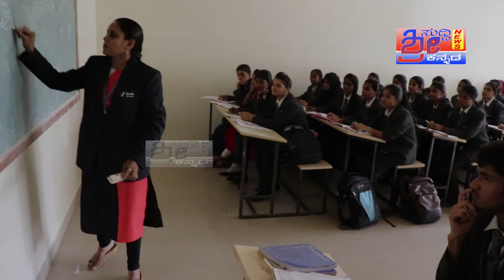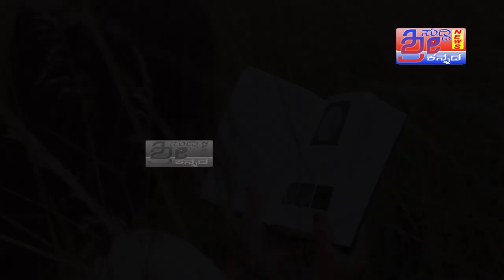Spurthy collage Anekal ಸ್ಪೂರ್ತಿ ಕಾಲೇಜಿನ ಪಿ.ಯು ವಿದ್ಯಾರ್ಥಿಗಳು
bestcollage bestschool spoorthycollage ಸ್ಪೂರ್ತಿ ಕಾಲೇಜಿನ ಪಿ.ಯು ವಿದ್ಯಾರ್ಥಿಗಳು ಹೆಚ್ಚು ಅಂಕ ಗಳಿಸಿ ಕಾಲೇಜಿಗೆ ಹೆಸರು ತಂದಿದ್ದಾರೆ. ತನ್ಮೂಲಕ ಕಾಲೇಜಿನ ಪ್ರಾಂಶುಪಾಲರು, ಶಿಕ್ಷಕರು ಮತ್ತು ಆಡಳಿತ ಮಂಡಿಳಿಯವರು ಪಟ್ಟ ಶ್ರಮಕ್ಕೆ ವಿದ್ಯಾರ್ಥಿಗಳು ಗುರು ಕಾಣಿಕೆ ನೀಡಿ ಸಂತಸ ಹೆಚ್ಚಿಸಿದ್ದಾರೆ. ಸಂಸ್ಥಾಪಕರಾದ ಶ್ರೀ ಗೋಪಲ್ ರೆಡ್ಡಿ ರವರು. ಕಾರ್ಯದರ್ಶಿ ಜಿ.ವಿನಯ್ ರವರು ಪ್ರಾಂಶುಪಾಲರಾದ ಡಾ:ವಿಜಯ ಮೇಡಮ್ ರವರು ಮತ್ತು ಶಿಕ್ಷಕರುಗಳು ವಿದ್ಯಾರ್ಥಿಗಳ ಸಂತಸದಲ್ಲಿ ಪಾಲ್ಗೋಂಡು. ವಿದ್ಯಾರ್ಥಿಗಳ ಸಂತಸವನ್ನು ಹೆಚ್ಚುವಂತೆ ಮಾಡಿ ಅವರ ಮುಂದಿನ ಭವಿಷ್ಯಕ್ಕೆ ಮಾರ್ಗದರ್ಶನ ಮಾಡಿದ್ದಾರೆ.